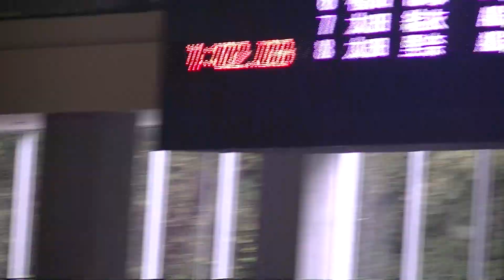2021市選 園部 100m自由形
第27回和歌山市選手権水泳競技大会　2021年11月7日　@秋葉山県民水泳場